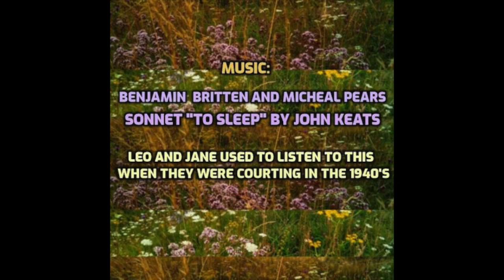a tribute to actor Leo McKern's widow, Jane.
A video celebrating the life of our Mother who was married to Rumpole Of The Bailey actor, Leo McKern for 50 years and was a successful Australian actress in her own right.